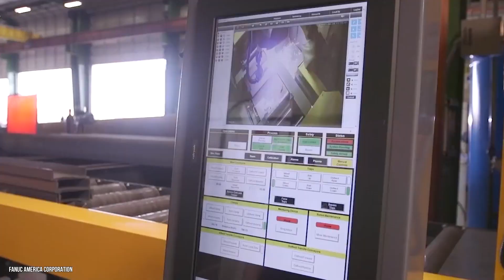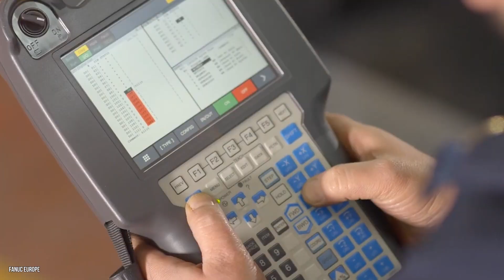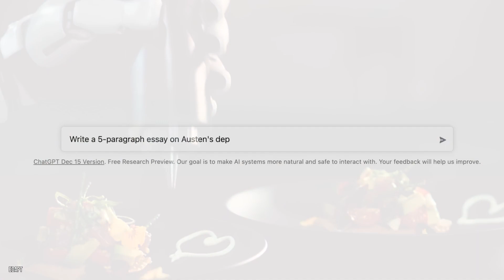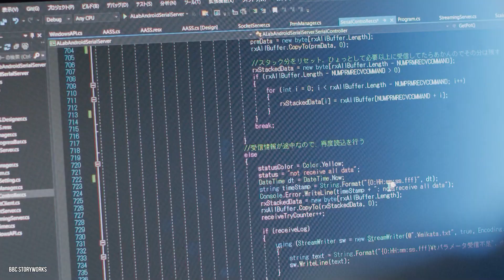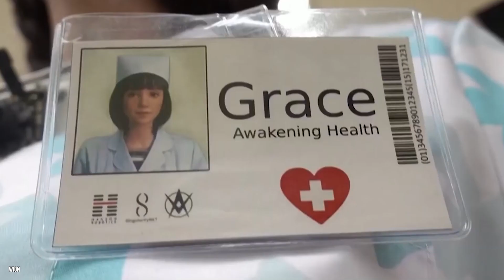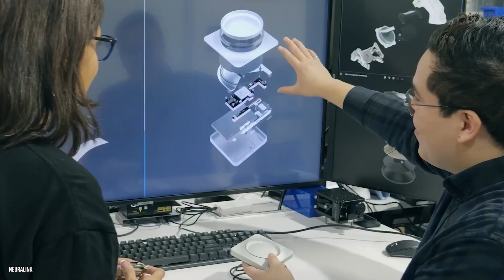Engineers Unveil "Something" That Will Blow Your Mind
Engineers Just Created Something Out Of This World

Japan has released fully performing female AI robots. This creation is a giant leap in AI to Human interaction!

From the creation of female robots that almost pass off as real human beings, to the development of a robot spaceman to aid mankind in space exploration, engineers just created something out of this world.